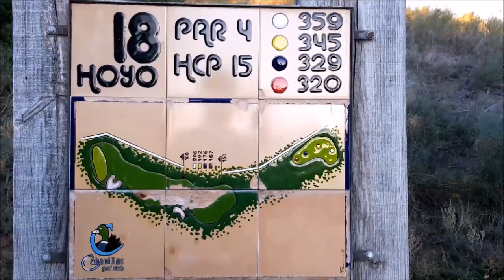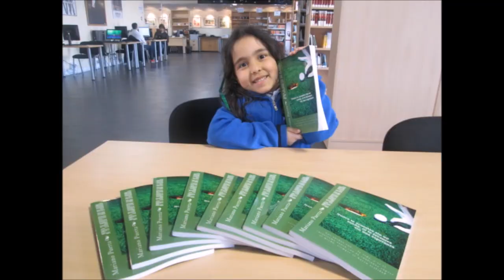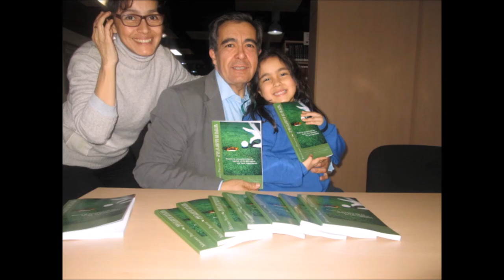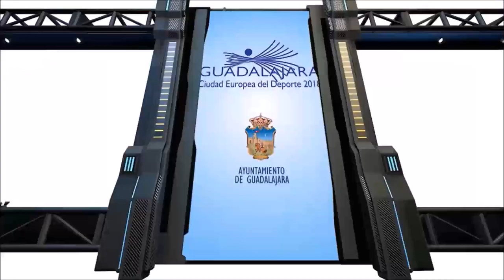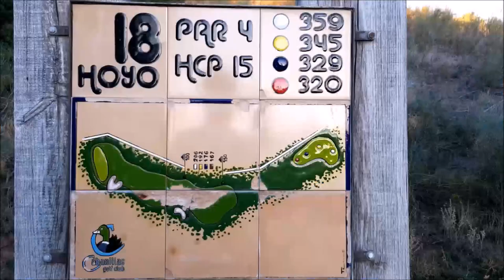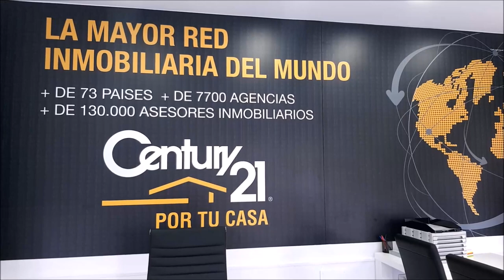N 46 TOMANDO EL APERITIVO EN EL DUBLIN HOUSE CON SEBAS GARCIA Y ANTONIO CARRASCOSA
Programa N 46 TOMANDO EL APERITIVO EN EL DUBLIN HOUSE CON  SEBAS GARCIA jugador profesional de golf  Y ANTONIO CARRASCOSA, Director de Cabanillas Golf  junto a Mariano Puerta Director de COaching Golf Radio y TV . Un programa de  @CoachPuerta